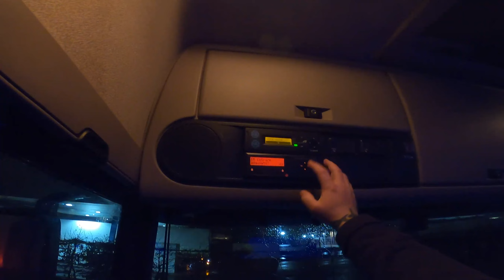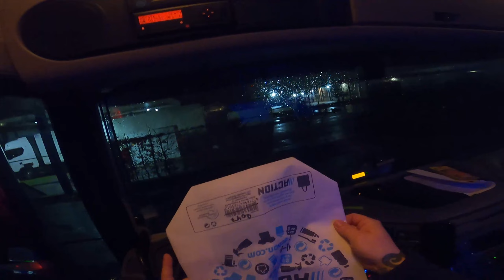Doua anotimpuri...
Muzica - The Mosh -  Un Minut